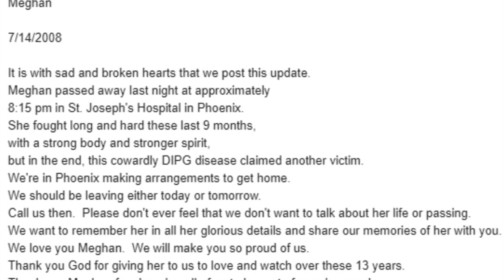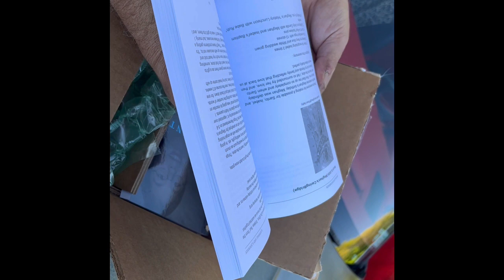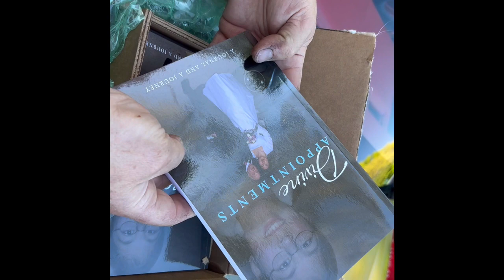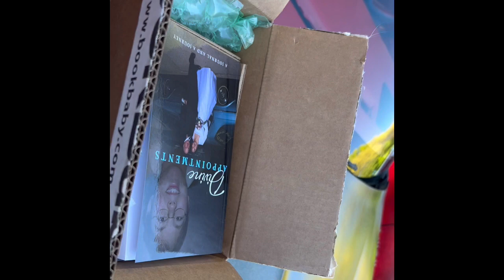Divine Appointments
Practice session, Meghan @ age 10.
               Meghan on Steel & her Poppy on
               acoustic.